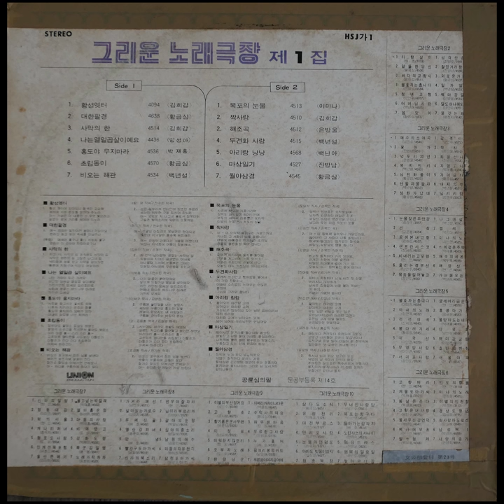황금심 - 초립동이 (1979)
A6. 초립동이      4570 (고 – 김용환 자곡 / 김화영 편곡)

1 밀방아도 찧었소 길삼도 하였소 물명극 손수건을 적시면서 울어도 보았소 아리 아리 흥 - 스리 스리 흥 – 고조아초 맵다한들 시집보다 더할손가 더할손가 간다 간다 초립동이 아저씨 따라간다
2 시누이도 섬겼오 콩밭도 매었오 오본단 저고리를 걸어놓고 보기만 하였오 아리아리 흥 – 스리스리 흥 – 고초압초 맵다한들 시집보다 더할손가 더할손가 간다 간다 초립동이 아저씨 따라간다

현대음반
HSJ가1